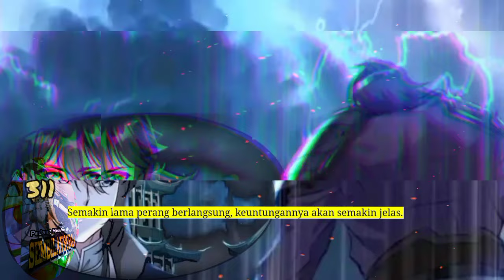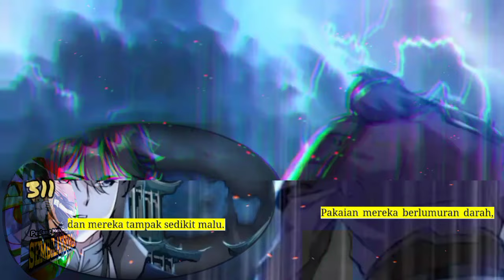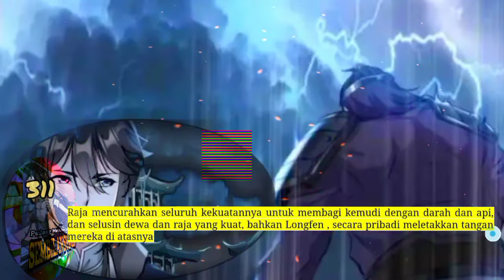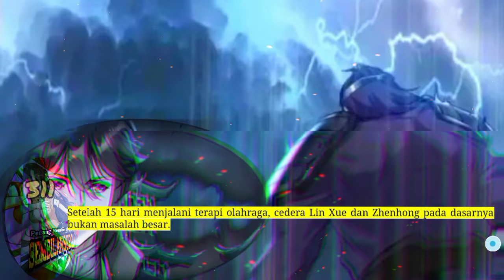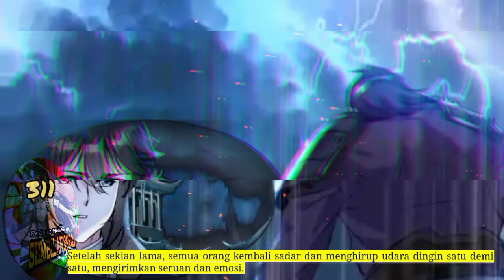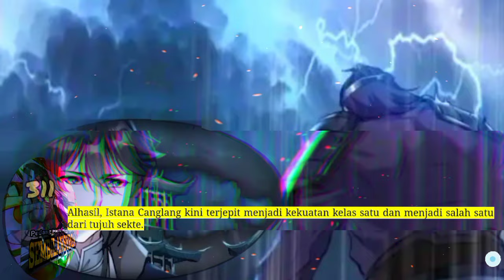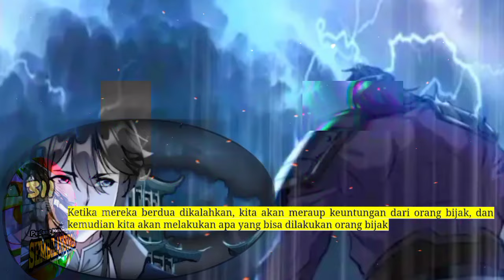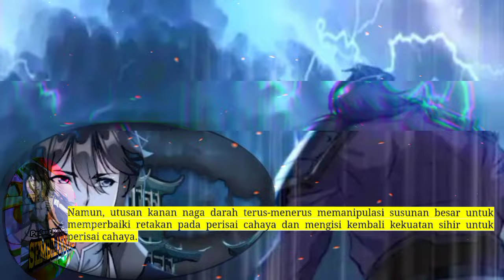Pedang Membelah Sembilan Surga season 311